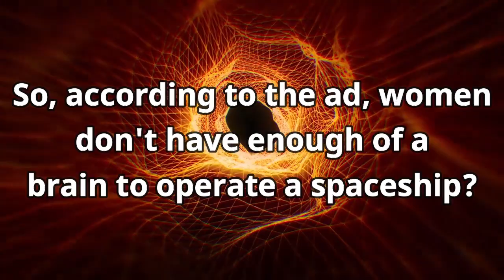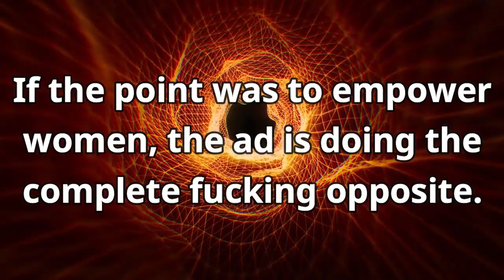Lilly Singh's Superbowl Ad is a Contradictory Failure